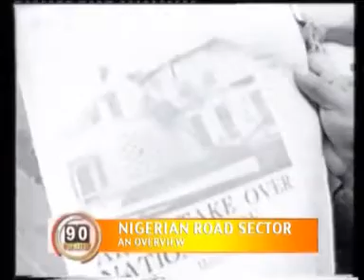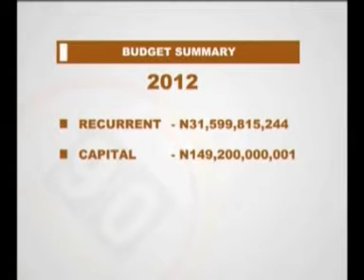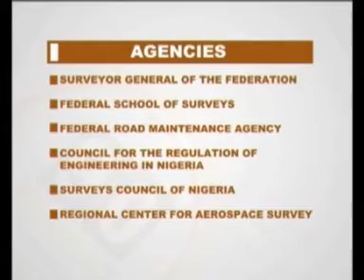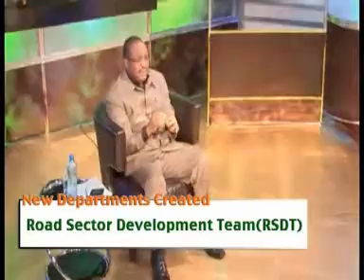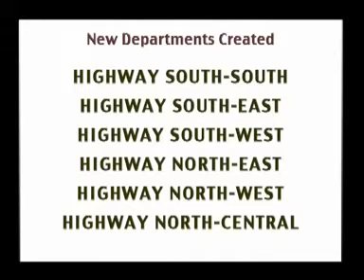AIT: 90 Minutes with the Hon. Minister of Works, Arc. Mike Onolememen A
When AIT hosted the Hon. Minister of Works, Arc. Mike Onolememen to a 90 minutes interview